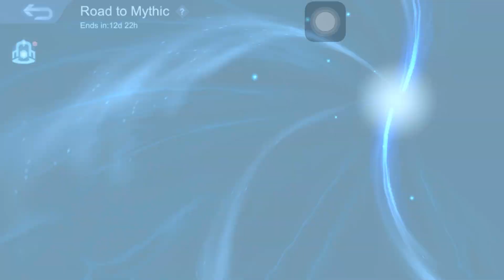Khyle plays Mobile Legends Bang Bang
Very fun game to be honest!